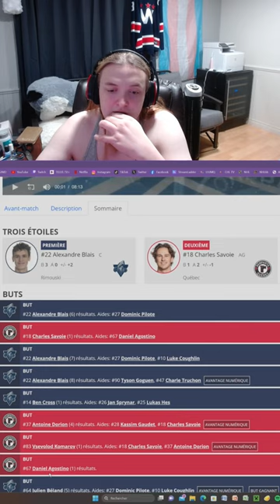QMJHL // 2023-10-20 // Rimouski VS Quebec